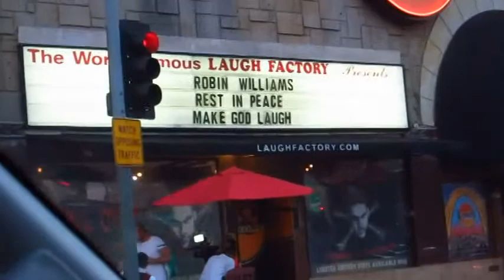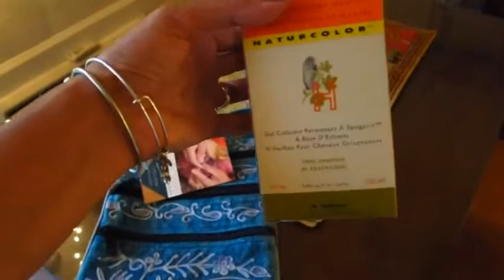RIP Robin Williams - Rocky and Rich Daily Vloggers HD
Robin Williams very emotional Tribute to Robin Williams videoClick :(